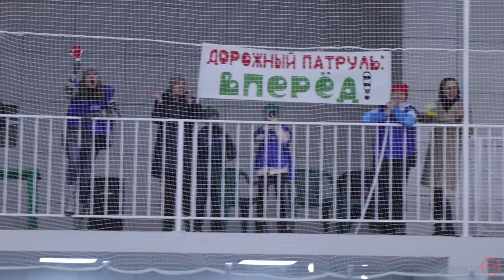Хоккей на валенках. Спартакиада молодежи Газпром трансгаз Томск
Сюжет о втором этапе спартакиады молодых сотрудников ООО "Газпром трансгаз Томск", соревнованиям по хоккею на валенках.

Организатор соревнований объединенный совет молодежи"Общественное молодежное объединение Газпром трансгаз Томск" выражает благодарность за оказанную помощь Томской федерации хоккея и администрации СК "Академия спорта", г. Томск.

Ролик создан студией "ТВИТ" - телевидение Инженерно-технического центра при поддержке ОППО "Газпром трансгаз Томск профсоюз".
Видео и монтаж Виктор Коженков
Корреспондент Павел Петров

Присоединяйся!